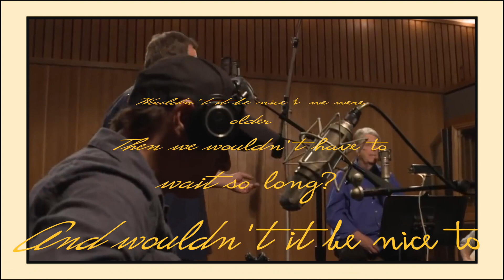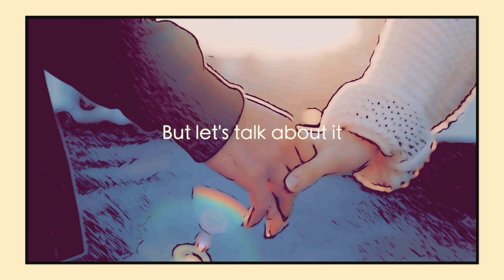Appreciating The Beach Boys - Wouldn't It Be Nice